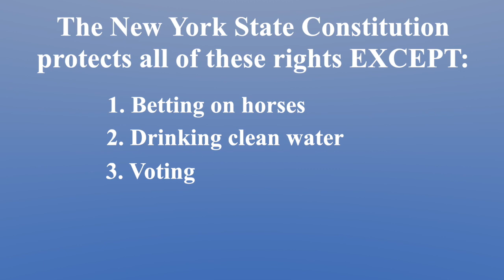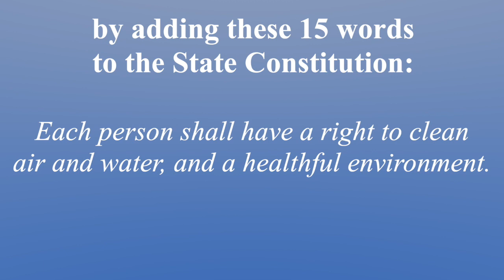Bill of Rights Pop Quiz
Click here to sign a petition of support for an Environmental Bill of Rights!